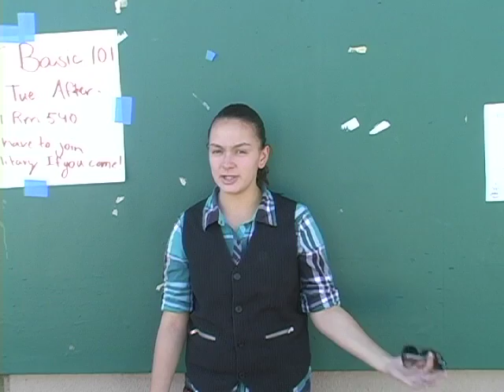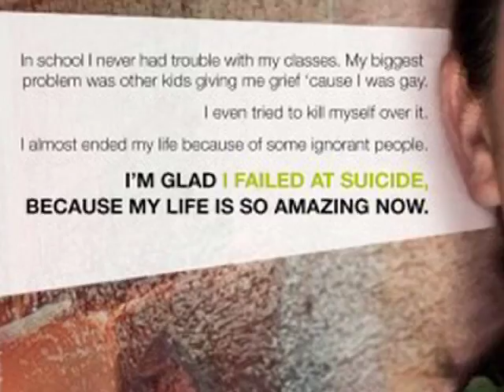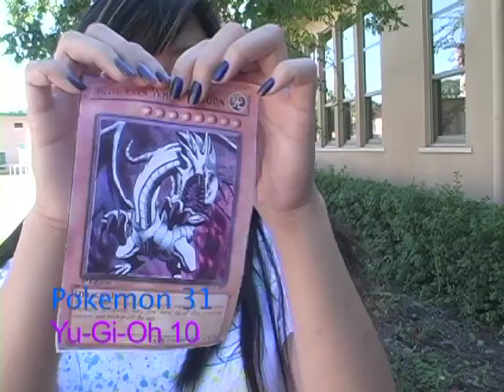Broadcast 2-23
A broadcast from the Helix Telecom 3B class